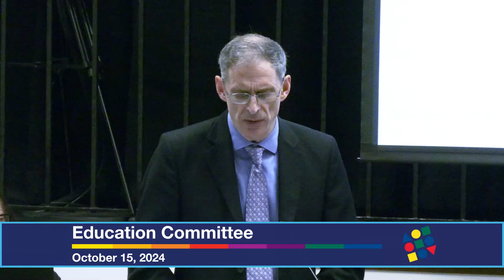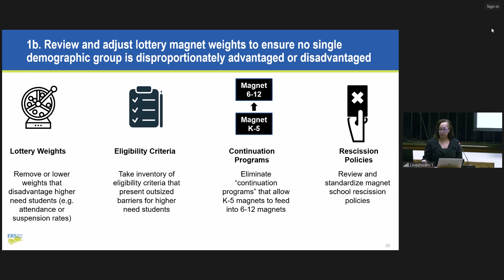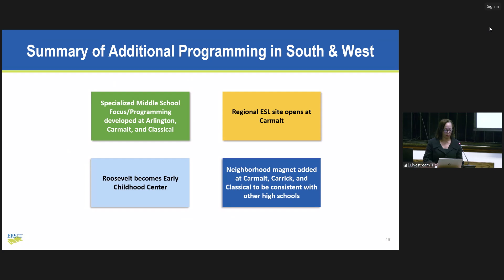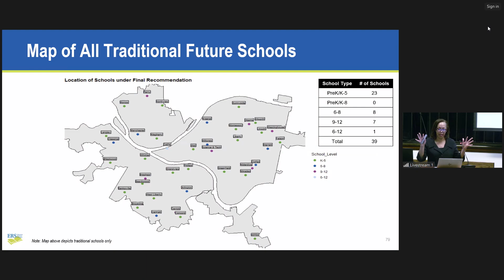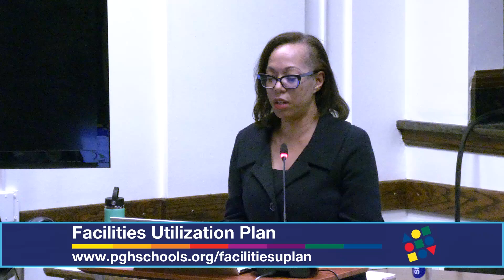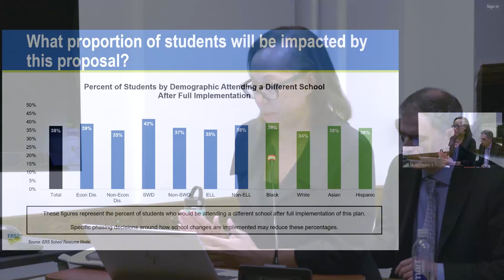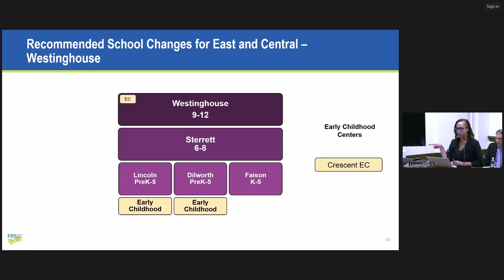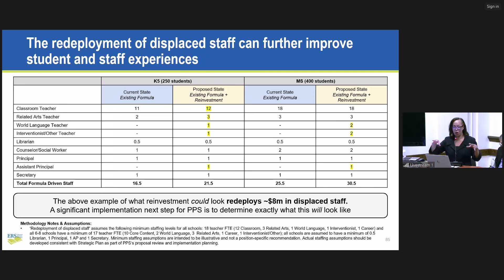Education Committee - October 15, 2024